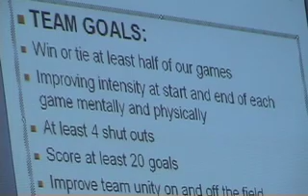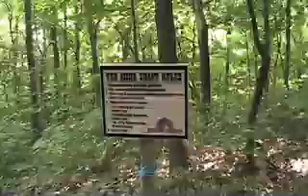WHS Girls Soccer Camp Kern Segment - 2007 Season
This is the Camp Kern Segment of the 2007 End of Season DVD for the Wilmington High School Girls Soccer Team.  This includes footage from the Team Goal Building Retreat and Amazing Race event.